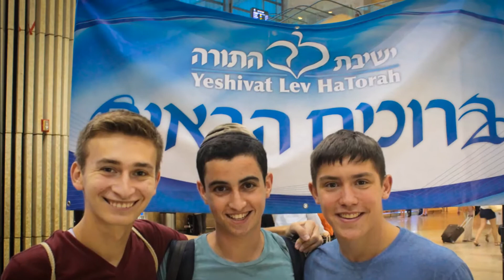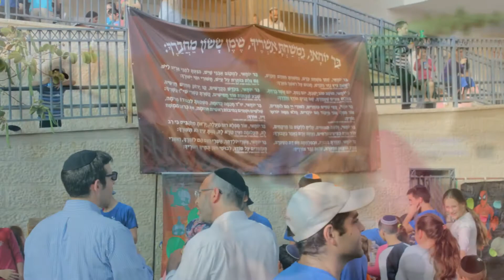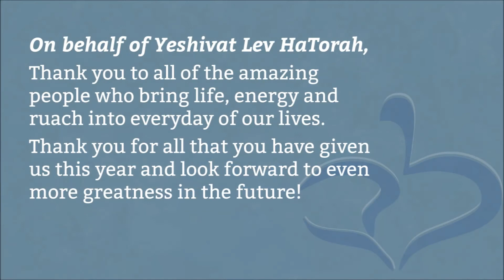Yeshivat Lev HaTorah - Year in Review 5777